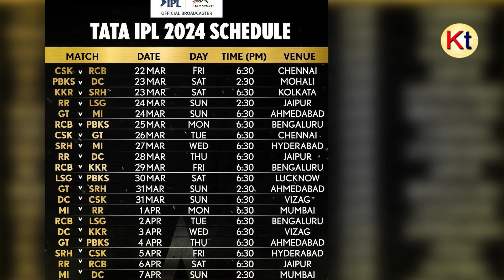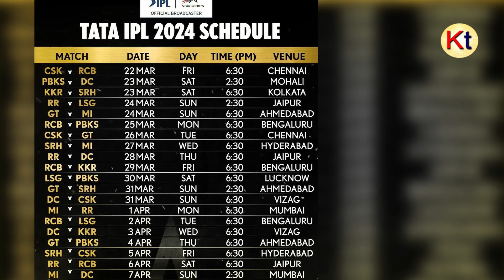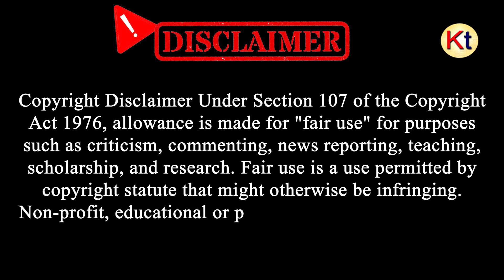IPL 2024 Schedule Released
IPL 2024 schedule announcement highlights: The Board of Control for Cricket in India (BCCI) has unveiled the much-awaited schedule of the Indian Premier League (IPL) 2024. The BCCI released the IPL 2024 schedule for only the first 15 days of the elite tournament. The roster for the remaining matches will be announced once dates for the General Elections are finalised. Set for its 17th season, the Indian Premier League promises to be bigger and better than ever. We are just a month away from Indian cricket's biggest T20 carnival.

[KolkataToday]